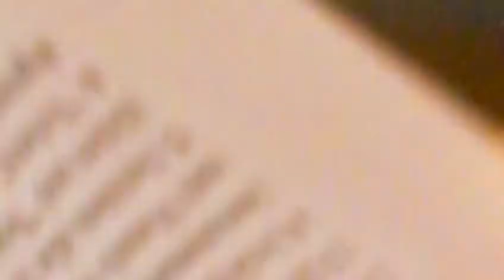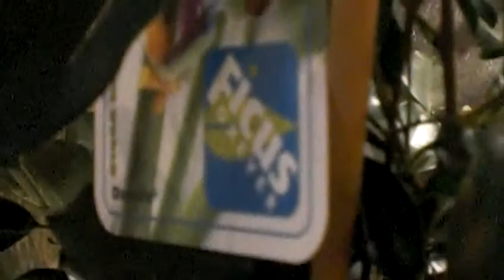Jazz Session‏ - JazzCats Schwechat 2011-06-09 Film 2.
JazzCats Schwechat 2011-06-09 Film 2